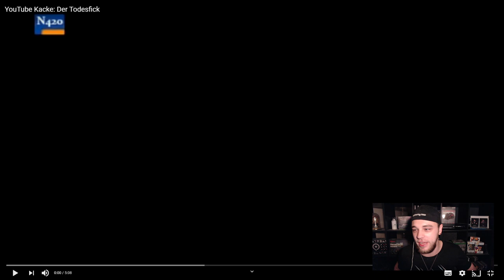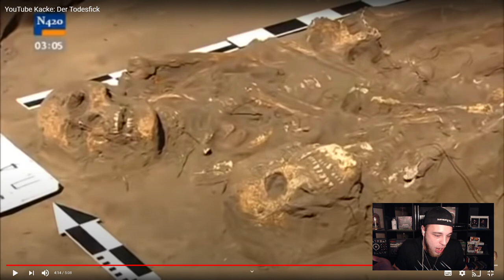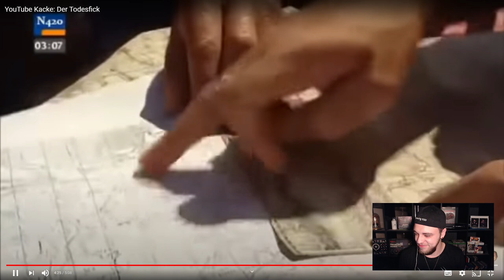YouTube Kacke: Der Todesfick Reaktion | Soosenbinder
Heute Reagieren wir auf das Video von Soosenbinder :

YouTube Kacke: Der Todesfick
YouTube Kacke: Der Todesfick Reaktion